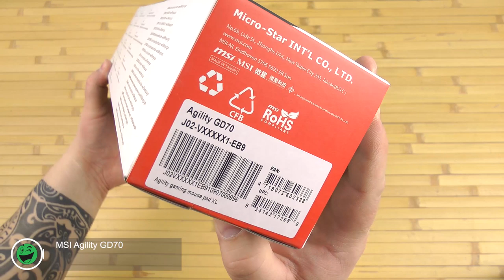Распаковка MSI Agility GD70